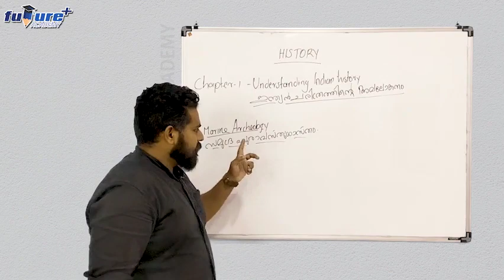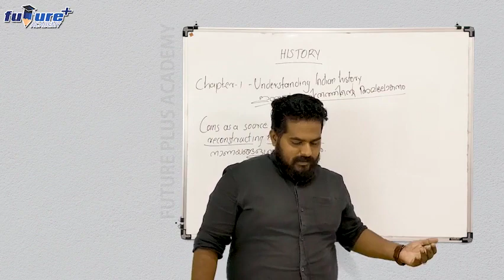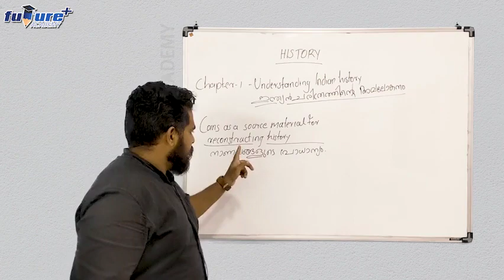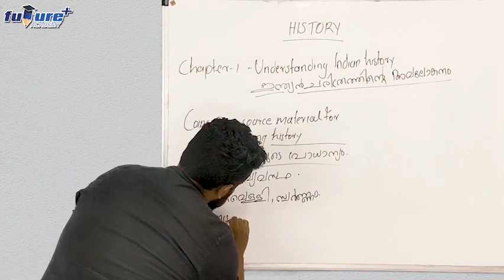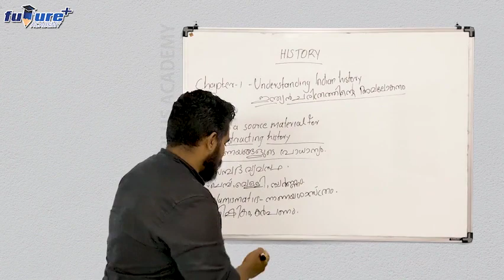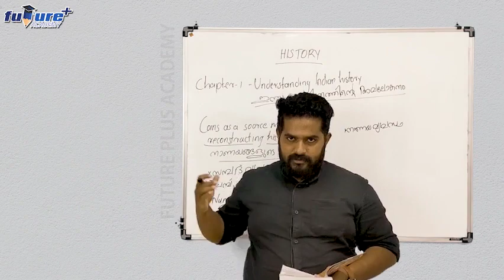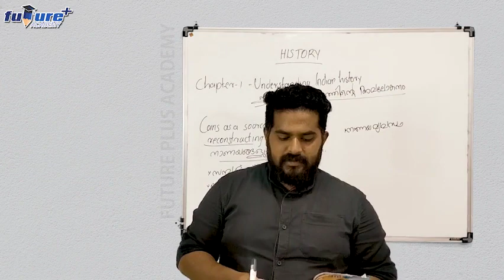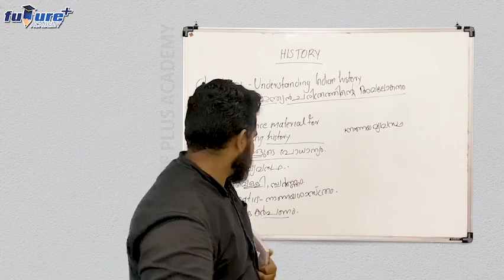NIOS PLUS TWO HISTORYഎങ്ങനെ എളുപ്പത്തിൽ മനസ്സിലാക്കാം chapter 1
Nios plus two History class Online digital platform

Important - ഈ ഒരു ഇൻഫർമേഷൻ മറ്റുള്ളവർക്കും ഷെയർ ചെയ്യു ഉപകാരപ്പെടും

6 മാസം കൊണ്ട് ഗവ. അംഗീകൃത SSLC / PLUS TWO സർട്ടിഫിക്കറ്റ് കരസ്ഥമാക്കാം

യോഗ്യത ഇല്ലാത്തതിൻ്റെ പേരിൽ നിങ്ങൾ തഴയപ്പെട്ടിട്ടുണ്ടോ ? പരിഹാരം ഞങ്ങളിലുണ്ട് ! !

എളുപ്പത്തിൽ S S L C / PLUS TWO നേടിയെടുക്കാം.

വീട്ടിലിരുന്നു തന്നെ ഓൺലൈനായി പഠിക്കാം! !

PSC ,UPSC അംഗീകൃതം ! !

വിളിക്കൂ :

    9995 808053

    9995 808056